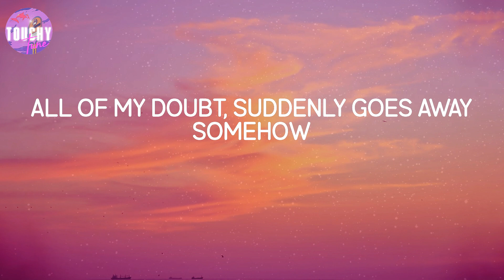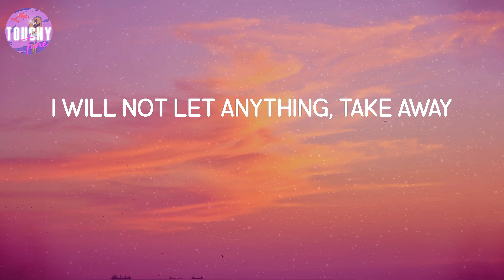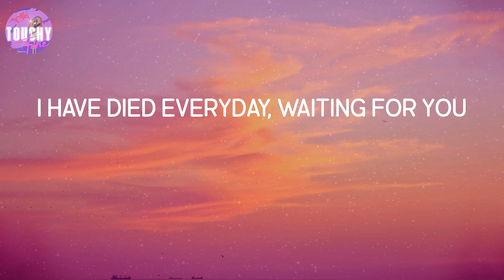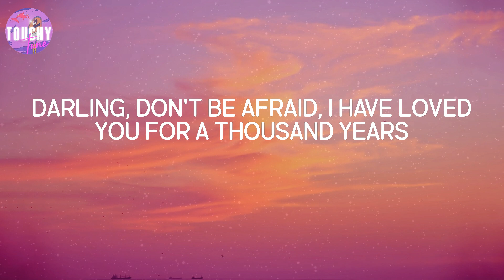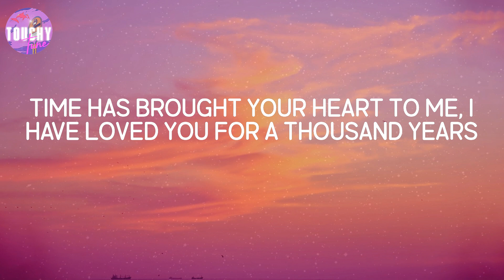A Thousand Years - Christina Perri (Lyrics)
A Thousand Years - Christina Perri (Lyrics) | I'll love you for a thousand more